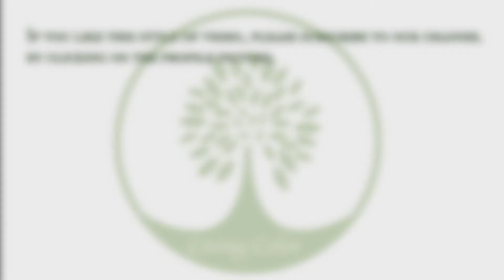drawing cupcake | how drawing cupcake time lapse - living color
drawing cupcake is so easy. In this video we show you how to draw a cupcake with colored pencils fast.
for drawing this cupcake we used colored pencils.hope you enjoy.

*material we used - Faber Castell polychromos